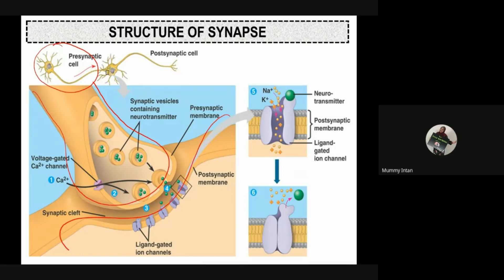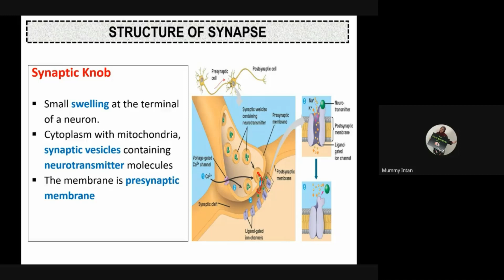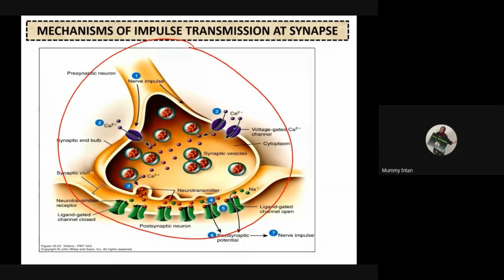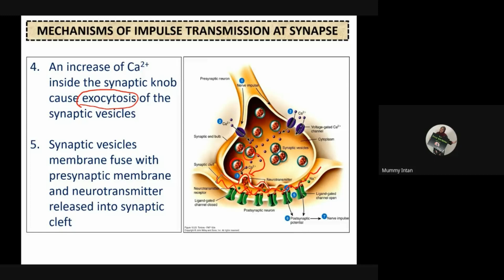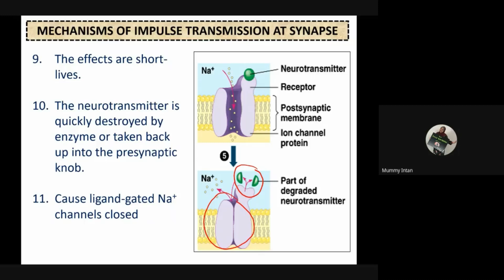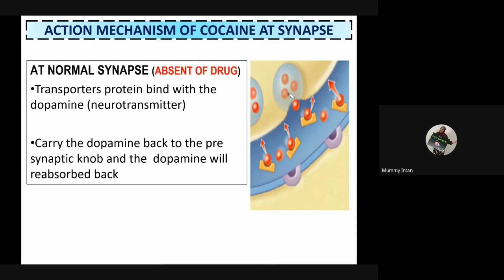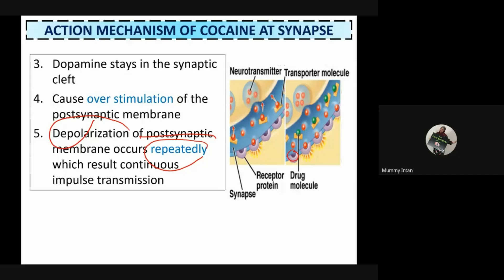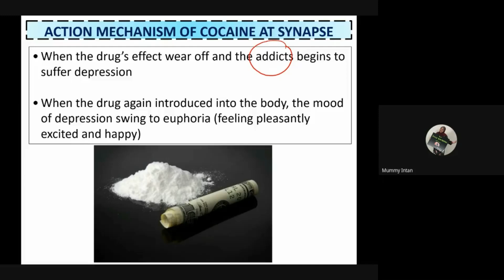Chapter 10 : Coordination - Synapse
1. Structure of synapse
2. Transmission of impulse at synapse
3. Effect of cocaine